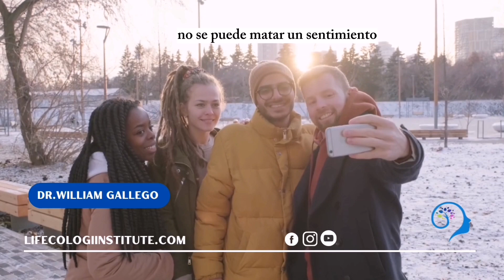☑️Audio con Reflexión